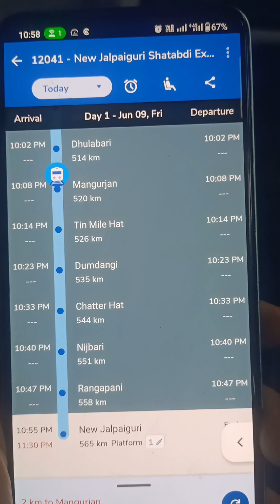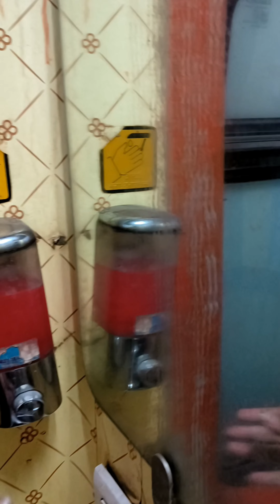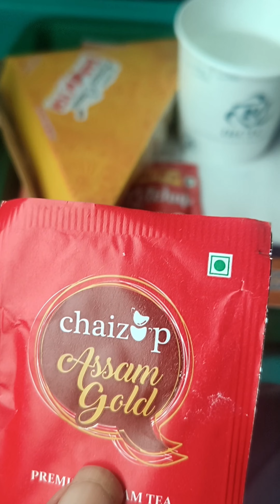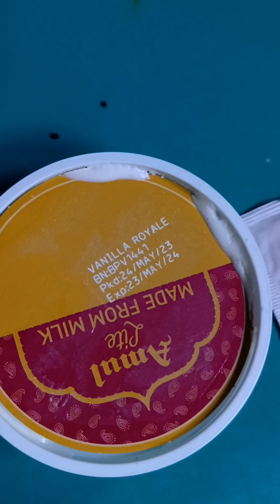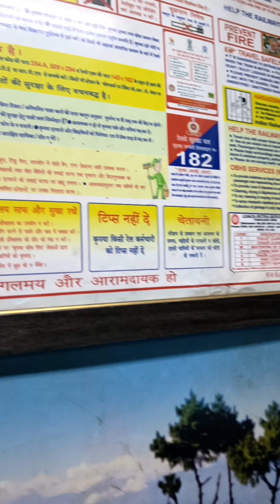12041 Shatabdi Express 2023 || Howrah to New Jalpaiguri || Burdwan to New jalpaiguri Full Journey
12041 Shatabdi Express || Howrah to New Jalpaiguri || Burdwan to New jalpaiguri Full Journey ||

travel vlog with joy সবাই কে জানাই স্বাগত। আজ আবার ১টা নতুন যাত্রা শুরু করলাম। তোমাদের কে পাশে নিয়ে । আমার পাশে একটু থেকো এটা অনুরোধ রইলো তোমাদের কাছে 🙏

হ্যাঁ হয় তো আমি ব্লক ভালো এডিট করতে পারছি না। কিন্তু চেষ্টা করছি। আমি জানি আমার ব্লগ দেখতে তোমাদের অসুবিধা হয়। কারণ আমি নিচে ক্যামেরা ধরি র নিজেই ব্লগ করি। ক্যামেরা বা মোবাইল কোনো তাই ধরার কেউ থাকে না। আমি চেষ্টা করে যাচ্ছি ভালো ভালো ব্লগ নিয়ে আসার। তোমরা শুধু পাশে থেকো।

আজ আমার যাত্রা শুরু হয় দুর্গাপুর থেকে নিউ জলপাইগুড়ি উদ্দেশ্য।।

প্রথমে আমি দুর্গাপুর ajmer to sealdah train ধরি।। র বর্দ্ধমান গিয়ে পৌঁছায় ৩ টে নাগাদ। সেখান থেকে আমার ট্রেন ছিলো 12041 হাওড়া তো নিউ জলপাইগুড়ি শতাব্দী এক্সপ্রেস ৩.২৫ বর্দ্ধমান স্টেশন আসবে।।

সেই ট্রেন করে নিউ জলপাইগুড়ি উদ্দেশ্য রওনা দিলাম।

Detailed Explanation of 12041 Howrah to New Jalpaiguri Shatabdi Express (Everyday of week Except Sunday)

Two classes, Ec and cc. Ec coaches - 2 and cc coaches - 9

Ec coaches Ticket price - 2295 (Howrah to Njp)

Cc coaches Ticket price - 1495 (Howrah to Njp)

(Dynamic fare )